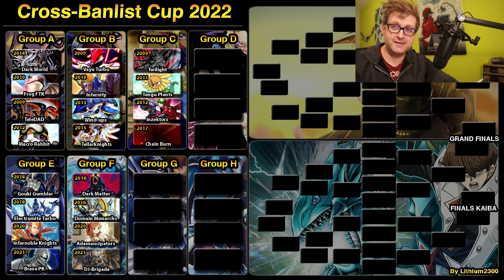Cross-Banlist Cup 2022 | Group C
Presenting the 5th group for the 2022 Cross-Banlist Cup! Changes? Let me know!